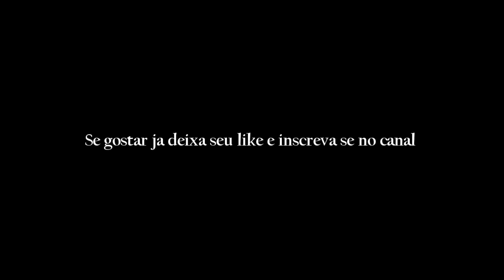Visitando o Rio Paranapanema depois de algum tempo !!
Nesse vlog eu vou mostrar um pouco do Rio Paranapanema e também alguns lugares interessante a natureza é magnífica criação Divina que nós ser humanos temos que cuidar e preservar ..